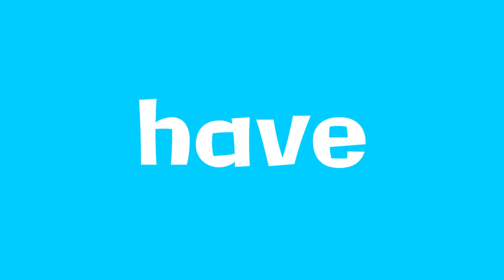Sight Word "Have" - Have a nice day! - Kindergarten Sight Words From Woohoo School